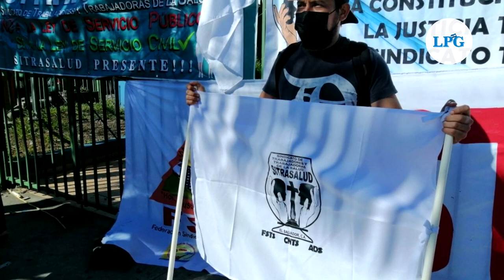Sindicalistas de Salud rechazan cambios de evaluación en escalafón: busca despidos injustificados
El Sindicato de Trabajadores y Trabajadoras de la Salud (SITRASALUD) realizó este martes una protesta frente a las instalaciones del Ministerio de Salud para manifestar su rechazo a los cambios de evaluación para la formación del escalafón 2022.

¡Visítenos!